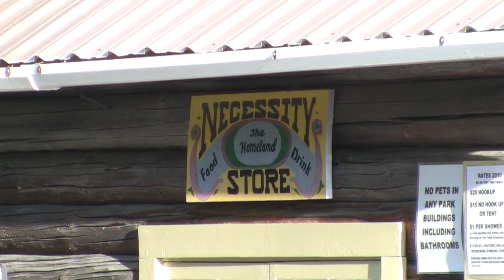20100720084600.MTS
Upper Columbia RV Park 4